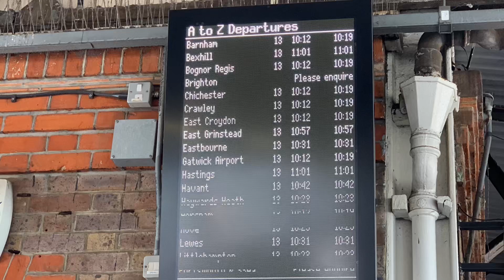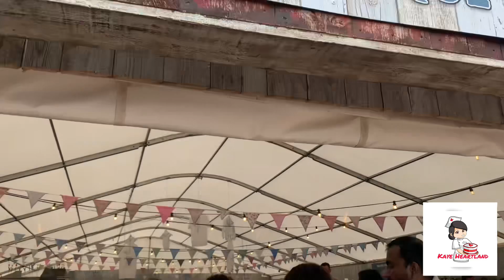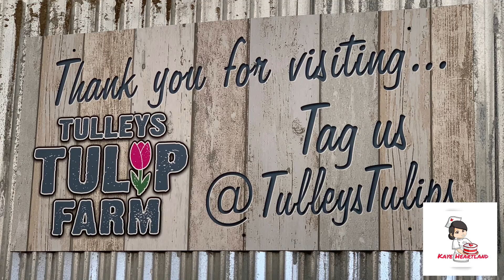HOW TO GET TO TULLEYS TULIP FEST || TULIPS FARM IN ENGLAND